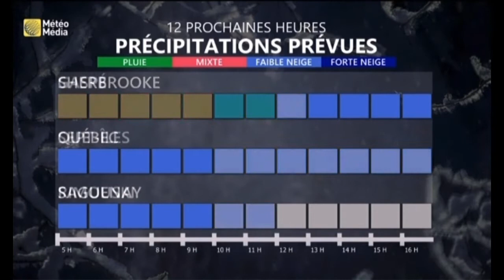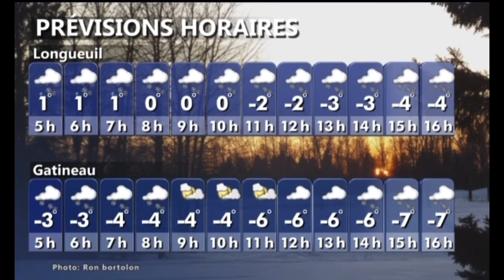Outlaw In The City - Craig Chaquico (Aired January 2005)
January 2005 Playlist *Disclaimer No Intention for any copyright infringement or monetary gain, i do not work for The Weather Channel or it’s Partners. i am a fan of the Local On The 8s that showcased this beautiful music from 2000 to 2012. Documented are All Playlist songs as they aired on The Weather Channel on these months and years for nostalgic, historical and entertainment purposes only.*